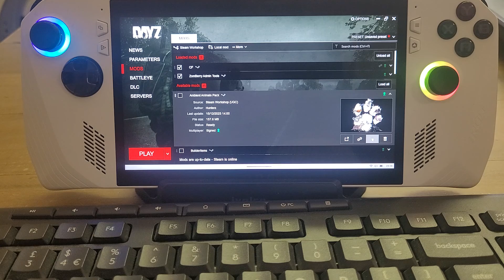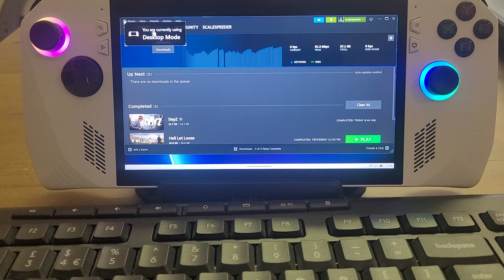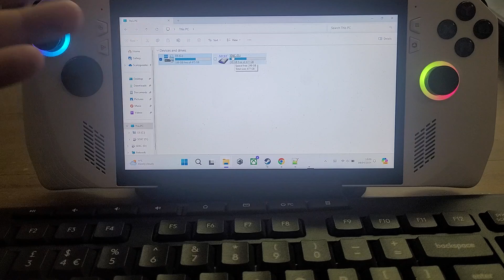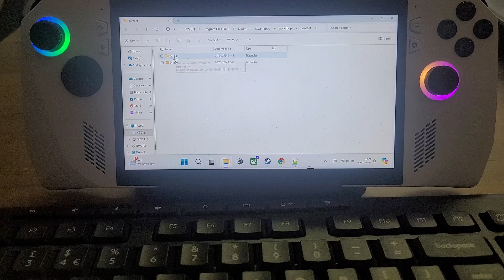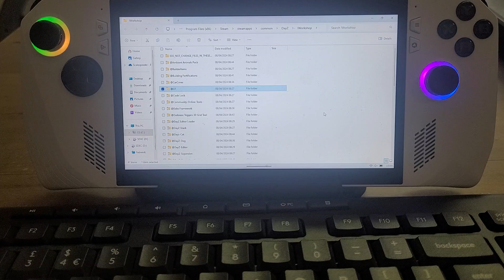How To Solve & Fix !Workshop DayZ Mod Folder / Directory Missing, Even When Hidden Folders Shown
What should happen when DayZ starts for the first time on your PC, the game creates a !Workshop folder inside the main DayZ directory, and this is where you'll find the Steam Workshop Mods that you've subscribed too (or at least short-cuts to where they really are.)
Normally if you cannot find or see the Workshop folder, all you need to do is to check the folder options in Windows, and make sure that you can view "hidden files and folders."
There are however, situations where DayZ did not create the DayZ folder, and no matter what you do you won't find it, because it simply isn't there.
This happened to me on a ROG Ally Windows 11 handheld gaming PC.
To solve and fix the missing Workshop mods folder problem, I uninstalled & then reinstalled DayZ, making sure to put it on my "c" drive.
As soon as I fired up DayZ this time, it created the !Workshop folder, complete with mods.
The above info was believed to be correct as of DayZ Update Patch 1.24, April 2024.
Thanks, Rob.